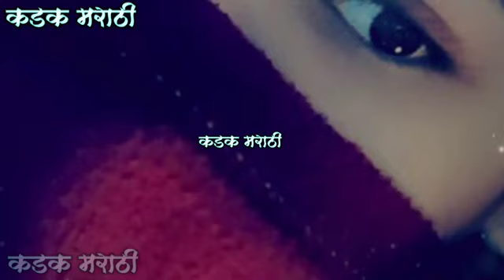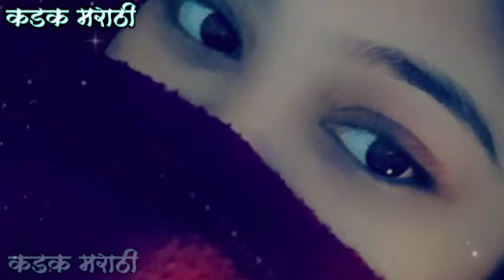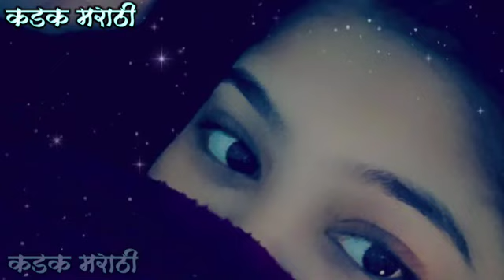झवा झवी मराठी कॉल रिकॉर्डिंग २०२१ - Marathi call Recording _Call _R